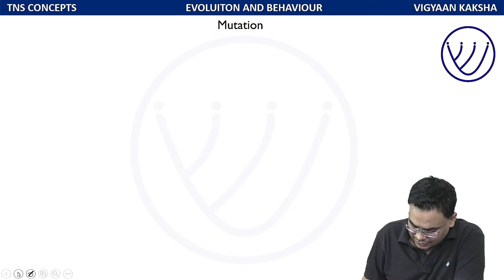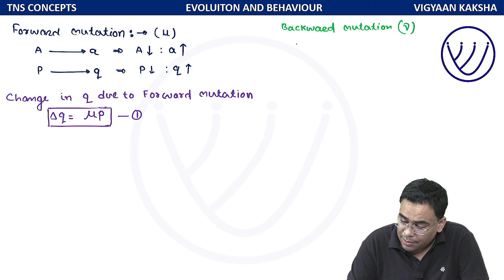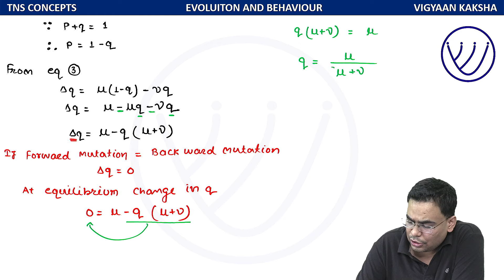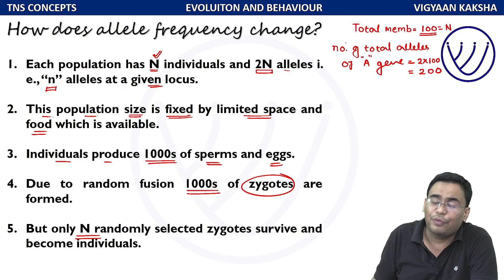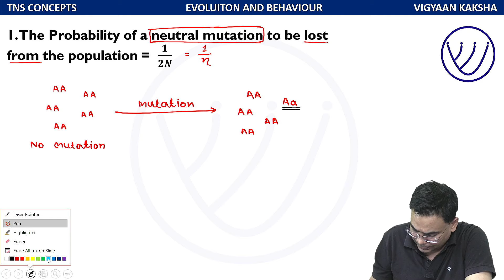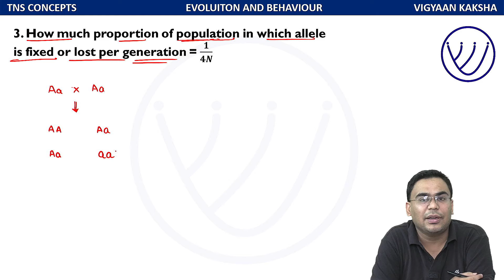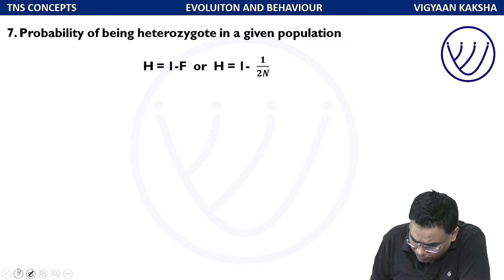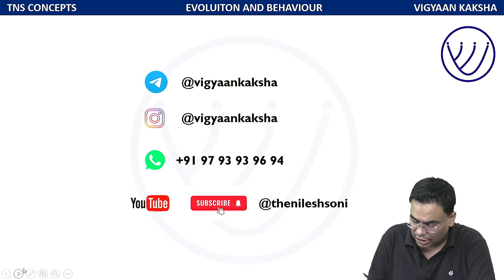MUTATION | GENETIC DRIFT AS SAMPLING ERROR | Effective Population Size | CSIR NET JRF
🔬 Welcome to The Nilesh Soni YouTube Channel! Prepare for CSIR NET Life Science, SET, GATE, B. Sc., M. Sc., IIT JAM, Assistant Professor exams like never before!

Embark on a captivating journey through the world of Life Science & Biotechnology discover the secrets to excel in CSIR NET, GATE, SET,  IIT JAM Biotechnology, B. Sc., M. Sc., Assistant Professor exams.

Key Moments:
1:05 Mutation
23:56 Effective population Size
28:40 Sampling error in genetic drift

✔️Comprehensive CSIR NET, SET & GATE exams details & updates
✔️In-depth video lectures on the CSIR NET, SET &  GATE Life Science syllabus
✔️Proven strategies & study plans for effective CSIR NET, SET & GATE Exams preparation
✔️Engaging problem-solving techniques & practice sessions
✔️Analysis of previous year's question papers
✔️Recommended reference books & study materials
✔️Live interactive sessions & doubt-clearing classes
✔️Stay informed with important notifications & exam dates

✅ Queries Resolved
what is csir net exam life science
gate life science kya hai
set exam kya hota hai in hindi
csir net jrf ke baad kya kare
assistant professor answer key
jrf assistant professor kya hota hai
jrf kya hai in hindi
csir net life science ki taiyari kaise kare
csir net jrf clear karne ke baad kya hota hai
assistant manager kaise bane
how to become assistant professor
what are the exam for assistant professor
csir net life science kya hota hai
gate life science classes
set life science classes